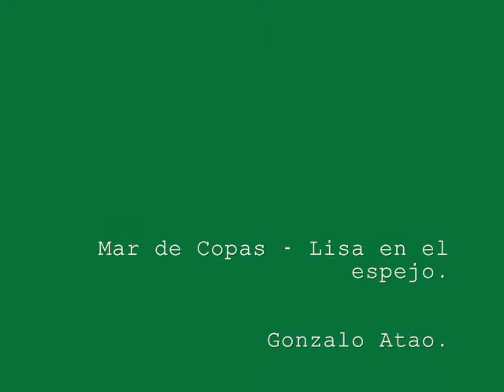Mar de Copas - Lisa en el espejo. / Gonz'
Nunca perdí la razón contigo.